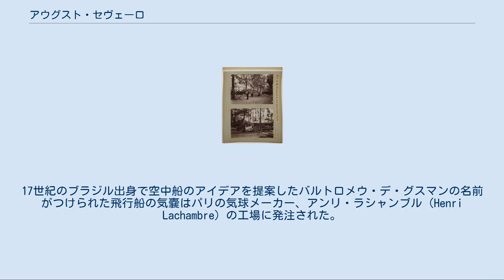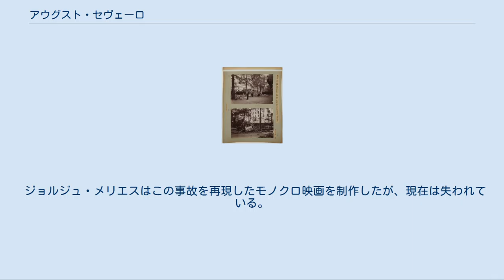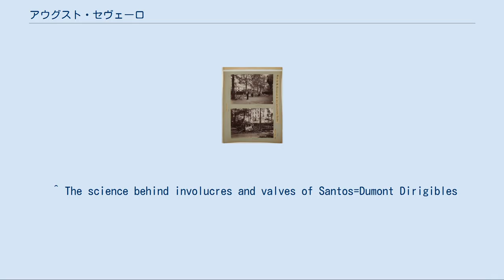アウグスト・セヴェーロ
アウグスト・セヴェーロ・デ・アルブルケルケ・マラニャオ セヴェーロが制作した飛行船「Pax号」 「Pax号」の墜落現場の写真 アウグスト・セヴェーロ・デ・アルブルケルケ・マラニャオ（Augusto Severo de Albuquerque Maranhão 、1864年1月11日 - 1902年5月12日）はブラジルのジャーナリスト、発明家、航空のパイオニアである。
1902年、パリで自らの設計した飛行船で事故を起こし死亡した。
 リオグランデ・ド・ノルテ州のマカイバで生まれた。
リオデジャネイロの工科大学で工学を学んだ。
学校の数学教師をした後、1892年まで貿易会社で働いた。
1887年には最初の飛行船のアイデアをもったが製作されることはなかった。
1892年に政界に進出し議員となった。
国の援助を受けて、自らのアイデアに基づく飛行船の製作を行った。
17世紀のブラジル出身で空中船のアイデアを提案したバルトロメウ・デ・グスマンの名前がつけられた飛行船の気嚢はパリの気球メーカー、アンリ・ラシャンブル（Henri Lachambre）の工場に発注された。
体積2,000m3で、長さ60mの気嚢は1893年3月にブラジルに到着したが、モーターや操縦士を収納する構造はアルミニウムで設計されたが、材料不足から、一部が竹で代用された。
水素の製造施設も建設された。
 「バルトロメウ・デ・グスマン号」は1894年にテストされ、安定性をみせたが、1回だけ試みられた自由飛行では、竹の構造材は強度不足で破損した。
その後飛行船に関する特許を得て、1901年の末から2機目の飛行船「Pax号」（平和号）の製作をはじめた。
体積2,500m3で、長さ30mの「Pax号」の試験は1902年5月4日と7日に行われ順調であった。
5月12日、セヴェーロとフランス人のジョルジュ・サッシェが乗った「Pax号」はパリを離陸してからわずか10分後に高度400mに達したところで激しく爆発炎上して墜落、観衆が見守る中、セヴェーロらはメーヌ通りに落下し死亡した。
事故の原因は、上空に達して気圧が薄くなったためガス嚢の水素ガスが噴出し、エンジンに吸い込まれて引火したためであった。
一方、セヴェーロと同郷の飛行家であるアルベルト・サントス＝デュモンは、安全弁を用いることで、ガス嚢の内圧上昇に対処する方法を開発した。
 ジョルジュ・メリエスはこの事故を再現したモノクロ映画を制作したが、現在は失われている。
 ブラジルのナタールの国際空港はアウグスト・セヴェーロ国際空港（Augusto Severo International Airport）と命名された。
 ^ The science behind involucres and valves of Santos=Dumont Dirigibles